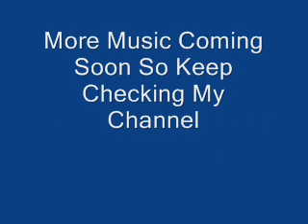Taraz - Ride(Instrumental)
Hello Everyone Here Is A New Joint I Produced It Is Called Ride. Hope You Like It.